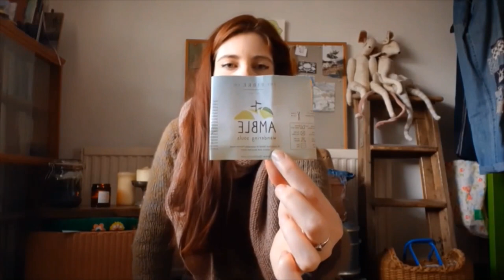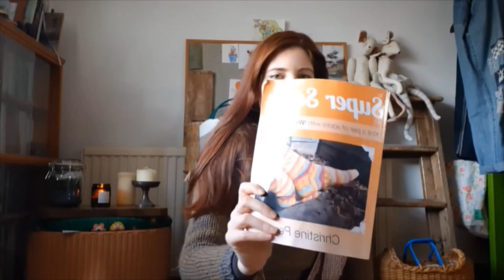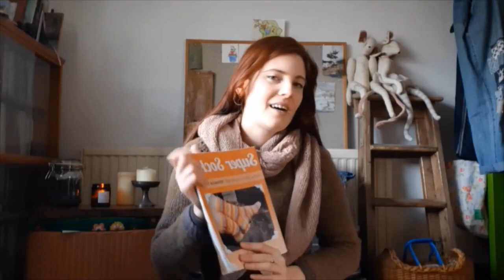OrchidsHeart Podcast Episode 1: John Arbon and Amble Sock Yarn, Woolly Mammoth Shawl & Estuary Skirt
My first video podcast, bit of an experiment. Details for projects mentioned below.

Basic Sock Patterns by Winwick Mum
(The book is called 'Super Socks' by Christine Perry)

First yarn shown is John Abron's Exmoor Sock.
Yellow: Drumble. Blue: Mackrel Sky. Green: Hemel. Purple Grey: Bibble Bug.

Colour block and striped sock are in Amble Yarn by The Fibre Co. Yellow: Buttermere. Blue: Windermere. Grey: Fair Hill and Brown: Catbells

Other project shared are:

Waiting for Rain Shawl, knit in Woolly Mammoth Fibre Co BFL Gotland Blend, colour Peony.

Start of the Fisherman Woman's Sweater in Woolly Mammoth DK sock, colour Winter Hymn.

Felix Pullover
Green version- Rowan Pure Wool (DK weight)
Brown version- Willow and Lark's Ramble in Fossil and Isager alpaca in Old Gold. Held double for all except the ribbing. Both are cropped.

Sewing: Skirt is the Estuary Skirt by Sew Liberated
The fabric is 'Isherwood' by Merchant and Mills.